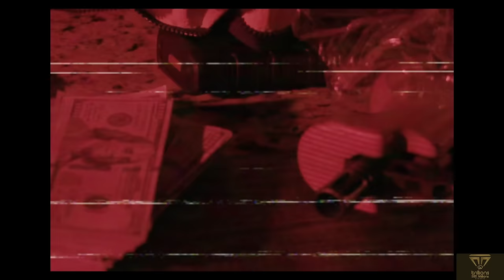Toon10x- FF (Official Video)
Artist: @Toon10X
Shot By:  @Rockiezoomin

Trillionsovermillions.com Thanks for your support TrillBill Family